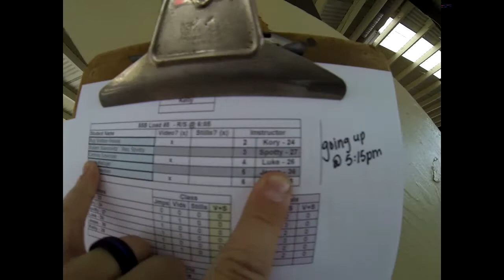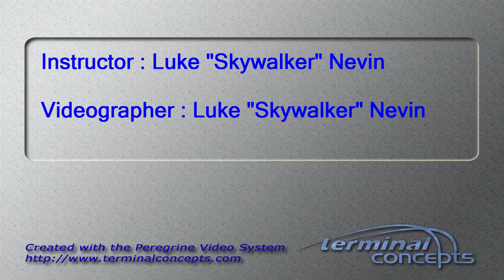Corinne Emerson's Tandem skydive!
Corinne Emerson's tandem skydive at Skydive Snohomish!